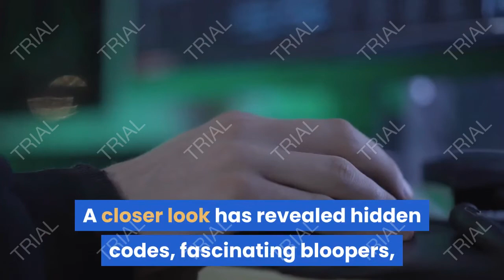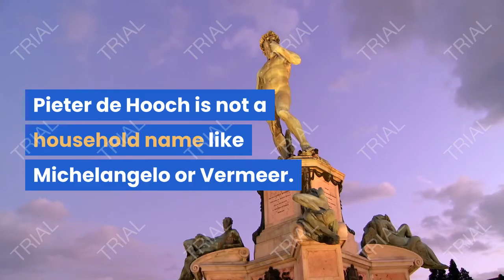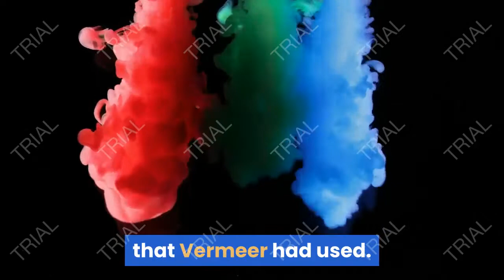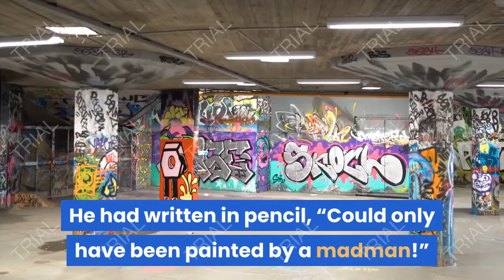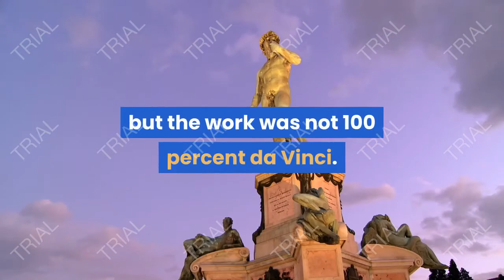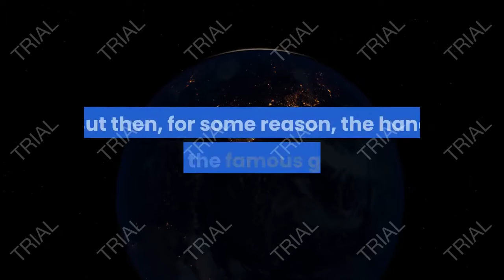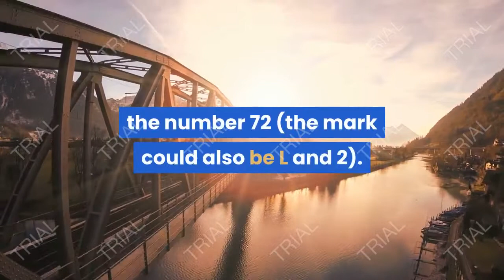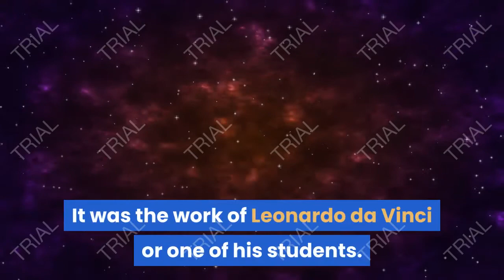10 rare discoveries about famous artists and their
Forex Monarch - Highly Converting Forex Product
Forex Monarch software - A super accurate, highly calibrated product that took a lot of man hours to hone to perfection.
A Beginner-Friendly User Guide – A super simple user guide, with easy illustrations that will help you get the most out of this product.
Updates - Free, lifetime updates to take into account the any changes in market conditions of the years to come.
Bio Melt Pro - Latest Weight Loss Mega Offer
Scientists at Harvard University have recently discovered that adding this sweet spice into your wine can make you lose up to 2 pounds each day!
More than 56,800 people have already managed to lose all the extra weight in a few weeks.

Over 30 Hormone Solution
LEPTIN XI HORMONE TYPE
YOUR CUSTOM SOLUTION:
WATCH YOUR VIDEO INSTRUCTIONS & BLUEPRINT BELOW
How a 55 Year Old Mother of Three Discovered The Over 30 Hormone Weight Loss Solution That Over 97% Of People Still Have No Idea Exists…

Survival MD
Survival MD is the ONLY survival medicine course on the market written by a real doctor - on how to survive when there is no doctor. Proven offer from the team that brought you Backyard Liberty, Blackout USA, The Lost Ways and the Lost Book of Remedies